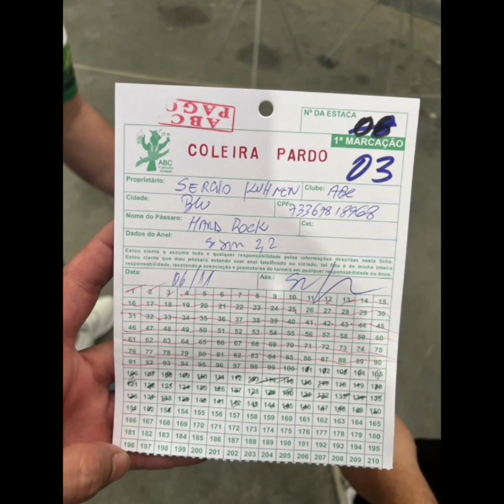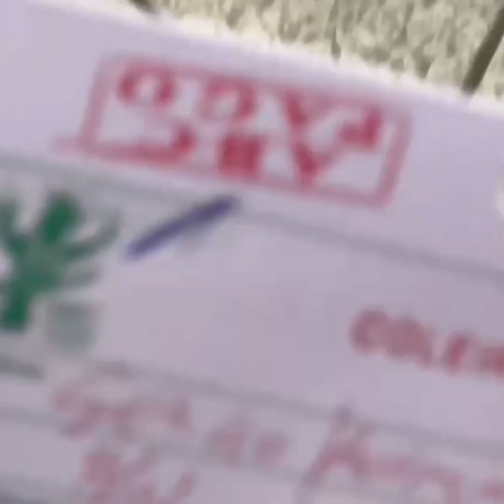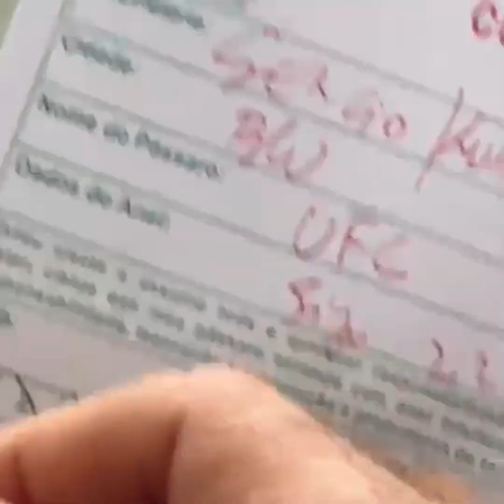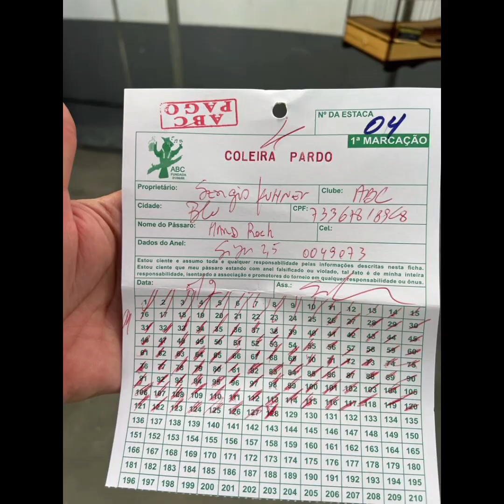🍀COLEIRO FILHOTE HARDT ROCK Vs FILHOTE DE BAHIANINHO U.F.C🍀🏆 SHOW 🏆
CRIATÓRIO HÉLIO DA PENHA 🌏 PLANETA DOS COLEIROS 🌍 A 30 ANOS AMOR E TOTAL  DEDICADO A CRIAÇÃO DE COLEIRO EM  CATIVEIRO. REVELANDO BONS FILHOTES A CADA TEMPORADA. BUSCANDO EXPERIÊNCIA NA CRIAÇÃO DE BAHIANINHO A 2 ANOS E TENDO BONS RESULTADO TAMBÉM NESSA ESPÉCIE. NINGUÉM CONSEGUE FOCA NA CRIAÇÃO TANTO TEMPO INDEPENDENTE DO RESULTADO.COLEIRISTA NATO E NUNCA TER  MUDSDO O FOCO PARA OUTRAS ESPÉCIE. AGRADEÇO A DEUS SEMPRE PELO EXCELENTE RESULTADO NO MEU CRIATÓRIO. FILHOTE ARDT ROCK MAIS UMA OBRA DO MEU PLANTEL MANTENDO A QUALIDADE 3 TORNEIO 3 PRIMEIRO LUGARES. E OUTRA CRIA DO CRIATÓRIO FILHOTE DE BAHIANINHO  TOP.